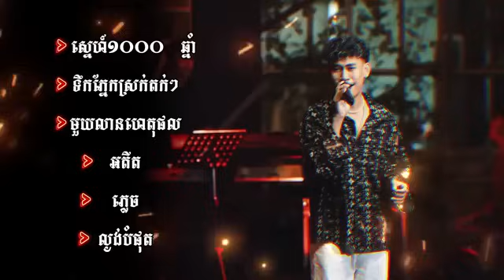Album ពិរោះល្បីៗ ពី ប៉ៃ ដាវីដ